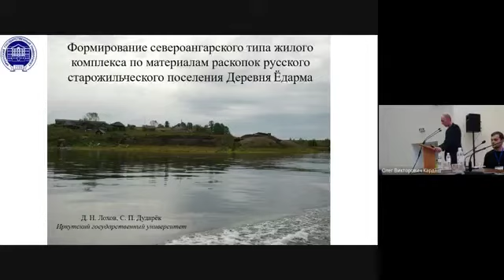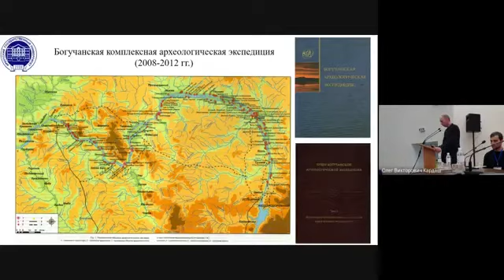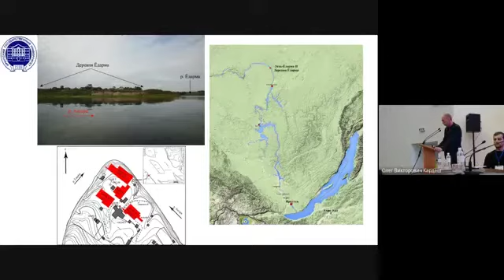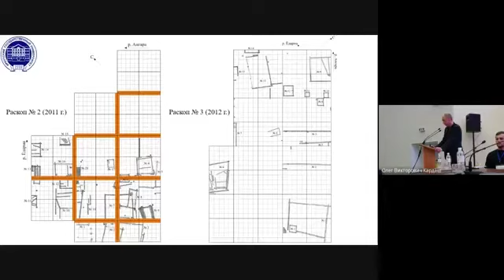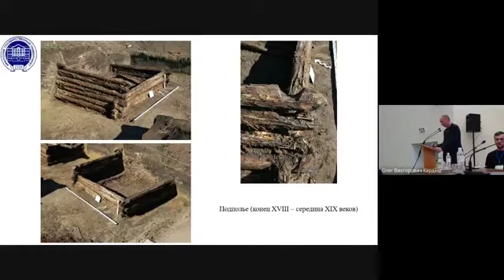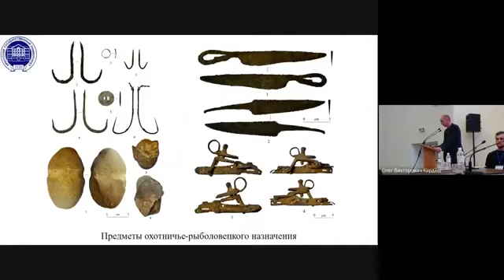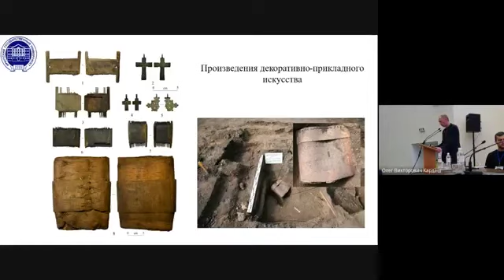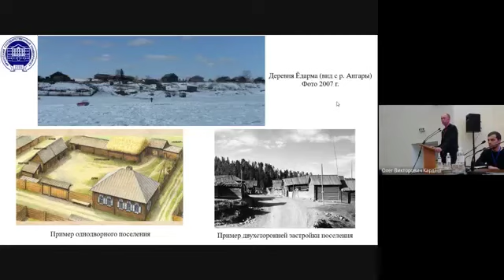Североангарский тип жилого комплекса (Культура русских в археологических исследованиях)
Лохов Дмитрий Николаевич, Дударек Сергей Павлович (Россия, Иркутск) – Формирование Североангарского типа жилого комплекса по материалам раскопок русского старожильческого поселения деревня Ёдарма.
Доклад на конференции «Культура русских в археологических исследованиях: археология Севера России».

В Сургутском государственном университете в ноября 2021 состоялась VII Международная научная конференция «Культура русских в археологических исследованиях: археология Севера России». Ученые из России, Германии, Италии, Венгрии, Польши, Украины, Казахстана, Туркменистана в области археологии, этнографии, истории, культурологии, специалисты по вопросам междисциплинарных исследований приняли участие в работе научных секций.